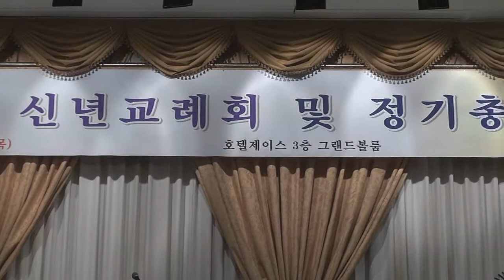[2012] 재구안동향우회 신년교례회 및 정기총회